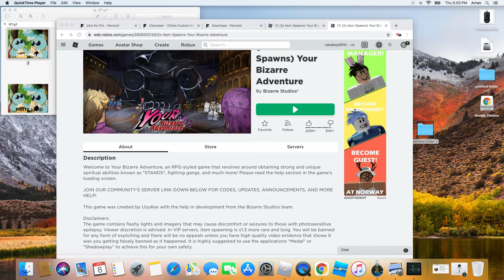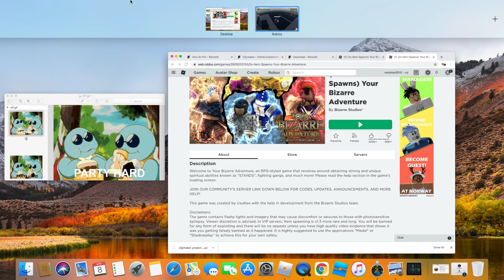How to beat joe, and trying (and failing) my first 1v1!